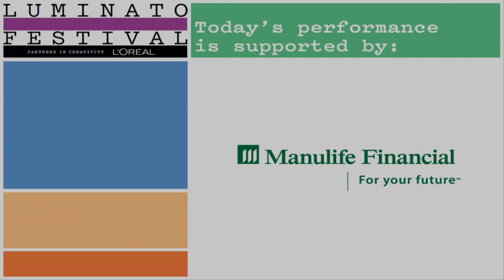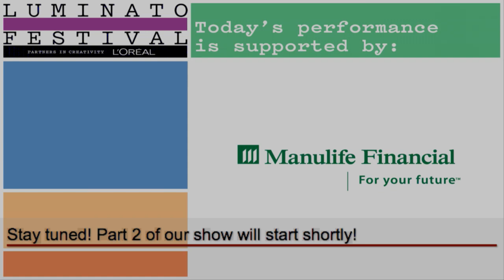Danny Michel Garifuna Collective: Luminato Festival Concert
A free concert in Toronto featuring Juno-nominated troubadour Danny Michel with the 8-member Garifuna Collective.